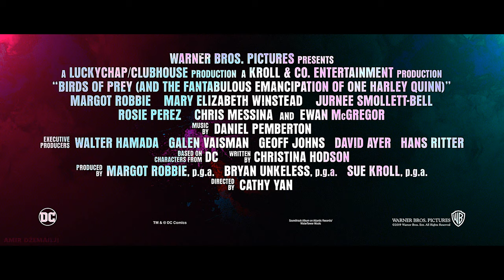BIRDS OF PREY - Official Trailer #1 [2019] (2K QUAD-HD)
BIRDS OF PREY and the Fantabulous Emancipation of One Harley Quinn - Official 𝐑𝐄𝐌𝐀𝐒𝐓𝐄𝐑𝐄𝐃 Trailer #1 [2019] (4K ULTRA-HD) 2160p - 𝐓𝐡𝐞 𝐁𝐞𝐬𝐭 𝐐𝐮𝐚𝐥𝐢𝐭𝐲 𝐘𝐨𝐮 𝐇𝐚𝐯𝐞 𝐄𝐯𝐞𝐫 𝐄𝐱𝐩𝐞𝐫𝐢𝐞𝐧𝐜𝐞 𝐎𝐧 𝐘𝐨𝐮𝐓𝐮𝐛𝐞.

Emancipate THIS. BIRDS OF PREY in cinemas February 7, 2020.

In Warner Bros. Pictures’ “Birds of Prey (and the Fantabulous Emancipation of One Harley Quinn),” Margot Robbie (“I, Tonya”) returns as Harley Quinn, alongside Mary Elizabeth Winstead (“10 Cloverfield Lane,” TV’s “Fargo”) as Huntress; Jurnee Smollett-Bell (HBO’s “True Blood”) as Black Canary; Rosie Perez (“Fearless,” “Pitch Perfect 2”) as Renee Montoya; Chris Messina (“Argo,” TV’s “Sharp Objects”) as Victor Zsasz; and Ewan McGregor (upcoming “Doctor Sleep,” the “Trainspotting” films) as Roman Sionis.  Newcomer Ella Jay Basco also stars as Cassandra “Cass” Cain in her feature film debut.

Directed by Cathy Yan (“Dead Pig”) from a script by Christina Hodson (“Bumblebee”), the film is based on characters from DC.  Robbie also produced, alongside Bryan Unkeless and Sue Kroll.  The film’s executive producers are Walter Hamada, Galen Vaisman, Geoff Johns, David Ayer and Hans Ritter.

Joining Yan behind the scenes was a creative team comprised of director of photography Matthew Libatique (“A Star Is Born,” “Venom”); production designer K.K. Barrett (“Her”); editor Jay Cassidy (“American Hustle,” “Silver Linings Playbook”) and editor Evan Schiff (“John Wick Chapters 2 & 3”); and costume designer Erin Benach (“A Star Is Born”).  The music is by Daniel Pemberton (“Spider-Man: Into the Spider-Verse”).

Warner Bros. Pictures Presents a LuckyChap/Clubhouse Production, a Kroll & Co. Entertainment Production, “Birds of Prey (and the Fantabulous Emancipation of One Harley Quinn).”  Opening in theaters beginning on 6 February 2020, the film will be distributed by Warner Bros. Pictures.

𝟐𝐊 𝐐𝐔𝐀𝐃-𝐇𝐃 𝟏𝟒𝟒𝟎𝐩 (𝟐𝟓𝟔𝟎𝐱𝟏𝟒𝟒𝟎).

Amir ǅemailji